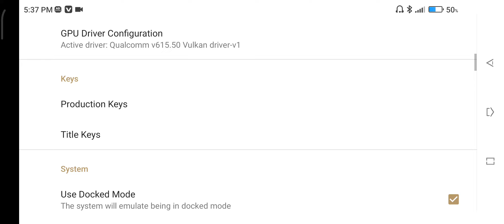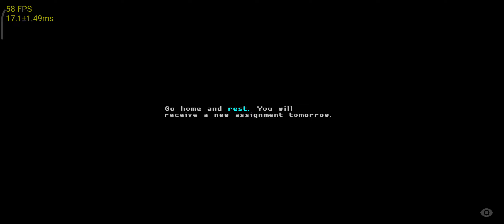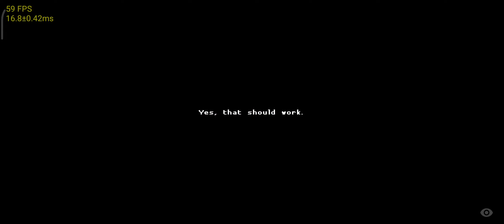Poco x3 pro 6/128gb.Test Skyline edge v30.0 Katana Zero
Link Game:Katana Zero